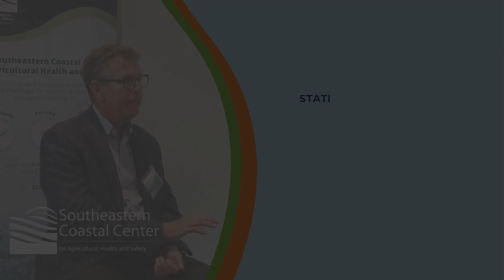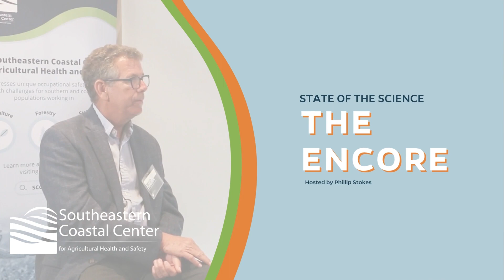State of Science: The Encore - David Zierden